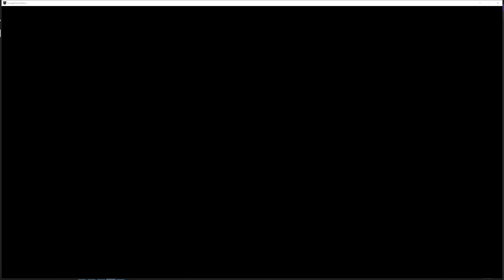Escape from Tarkov - Вечерняя таможня [Рейд со стрима 16.06.20]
💲 Поддержать 💲

💻 Game PC 💻
► Монитор 1: Acer Nitro XV272
► Монитор 2: Samsung Curved CF 396 24
► Клавиатура: HyperX Alloy Core RGB Membrane
► Мышь: Logitech G Pro Gaming Wireless Black
► Микрофон: RODE NT-USB
► Наушники: HyperX Cloud Orbit S
► Кресло: Aerocool AC120 BR
► Процессор: Intel core i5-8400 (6 cores)
► Видеокарта: RTX 2080 Ti  (11 ГБ)
► Мат. Плата: MSI z370 GAMING Plus
► Корпус: be quiet! Dark Base 700 Black
► ОЗУ: DDR4 HyperX 8GB + 8GB (16Gb) 2100 MHz (Boost 3200 Mhz)
► SSD: Kingston 240 GB (A1000) M.2
► SSD: Kingston 120 GB (A400)
► HDD: 1TB WD blue
► БП: Thermaltake SMART PRO RGB 850W

⛔  ПРАВИЛА ЧАТА ⛔
✦ Запрещены: Оскорбления в чей либо адрес.
✦ Запрещены: Флуд, Капс, Спам, Реклама.
✦ Запрещены: Разговоры о политике.
✦ Запрещено: Создавать негативную атмосферу в чате.
✦ Запрещено: Быть Барашкой =)